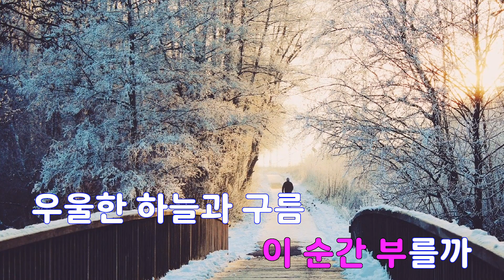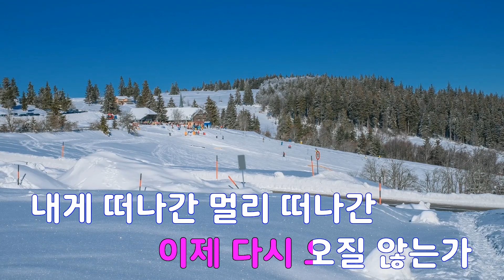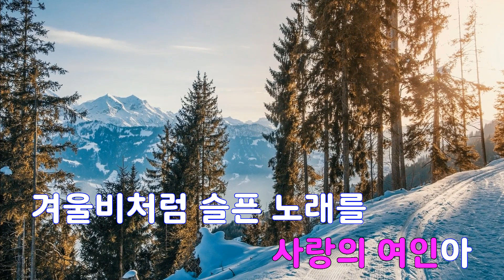[은성 반주기] 겨울비 - 김종서 노래/ MR / 가사 / 반주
겨울비 - 김종서
작사 ː 신대철, 작곡 ː 김종서